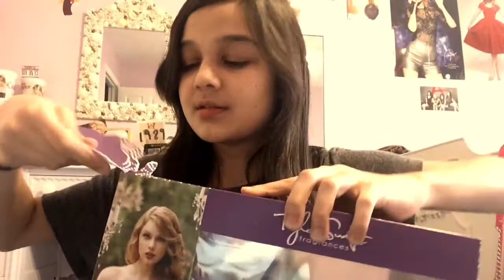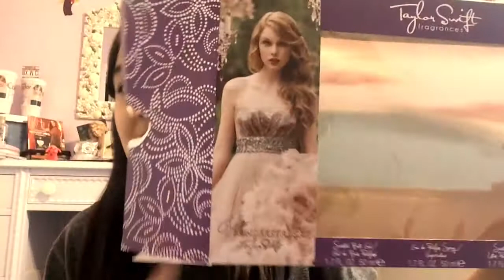WONDERSTRUCK BY TAYLOR SWIFT UNBOXING!!!!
Hello My Little Kittens!
I changed the font because it was not great lighting.
Was Taylor Swift's performance last night amazing at the Dick Clark Show?
So enjoy this unboxing!
I really recommend this perfume,if you are searching for one!
It smells like flowers and fresh citrus!
-Meow Swift